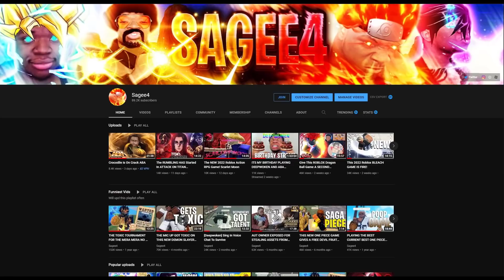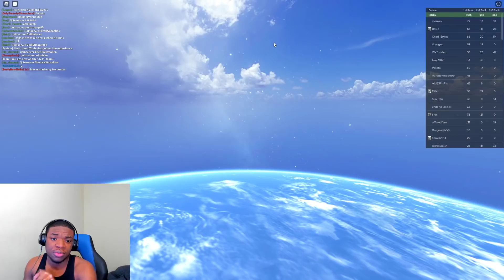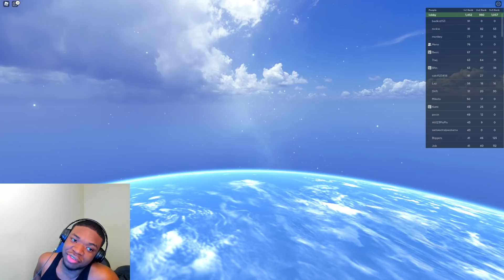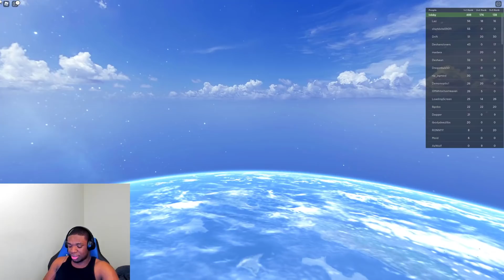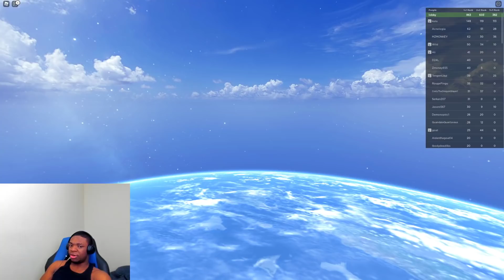(FACECAM) ABA CAUSED ME TO GO BALD!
Today is a special aba video with @zekeus and @TimboSIice

Zenitsu Agatsuma First Look , All New Character Buffs
 , When your ASTD friend plays , Kakashi Sends People To , Playing The Most Hated Character , Infernasu BANNED Me From ABA, Roblox Funny , Roblox meme